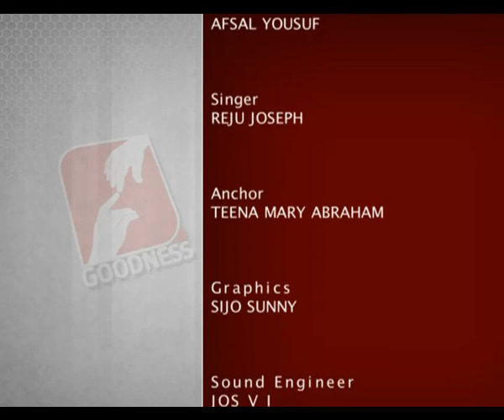KANAL VAZHIKALIL -Epi 23 Unnikuttan